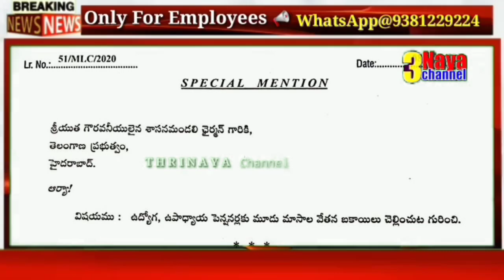తెలంగాణ ప్రభుత్వ ఉద్యోగులు,పెన్షనర్ల జీతాల కోతల చెల్లింపుపై మండలిలో నోటీసు ఇచ్చిన ఎమ్మెల్సీ..!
11TH PRC
11th prc fitment and basic pay details
11th prc telangana latest news
11th prc andhra pradesh
11th prc telangana
prc andhra pradesh latest news
11th prc ap latest news 2019
11th prc telangana latest news today
11th prc telangana
11th prc fitment table
11th prc fitment and basic pay details
11th prc latest news
11th prc in andhra pradesh 2019
11th prc telangana latest news 2019
ana latest news 2019
11th prc ap
11th prc fitment and basic pay details pdf